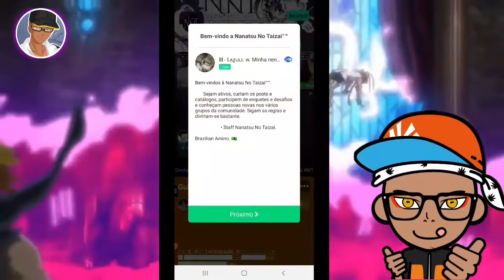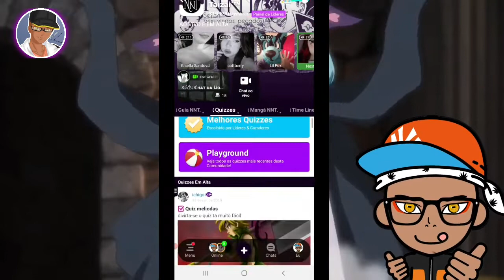NANATSU NO TAIZAI: GOWTHER HUMILHANDO DREIFUS CENA DUBLADA 1 TEMPORADA!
Nova série do canal Relembrando momentos épicos em Nanatsu No TAIZAI. Nesse vídeo mostra CENA do Gowther HUMILHANDO DREIFUS!

MEU INSTAGRAM: @modosenninyoutube
MEU FACEBOOK:
Alan Felipe Vicente Bezerra
MEU Kwai: Alan Modo Sennin